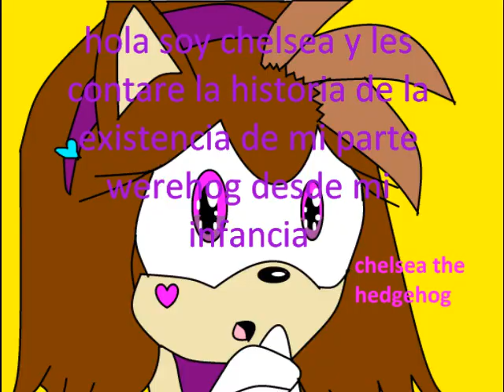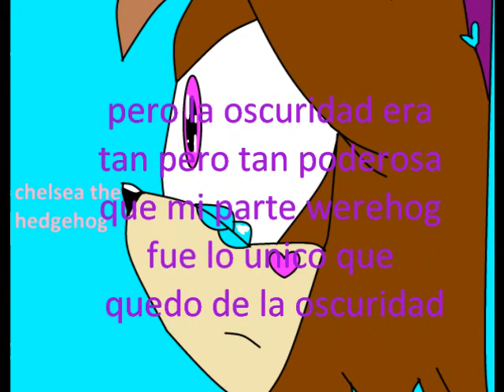chelsea the hedgehog historia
aqui esta la historia de chelsea bueno disfrutenla con mi nuevo intro :3